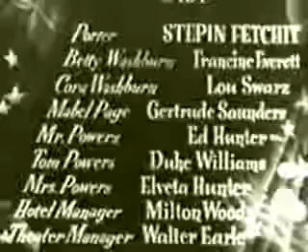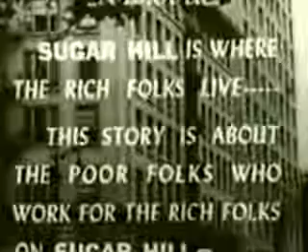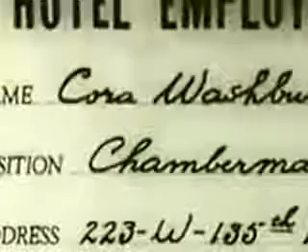Big Timers 1945